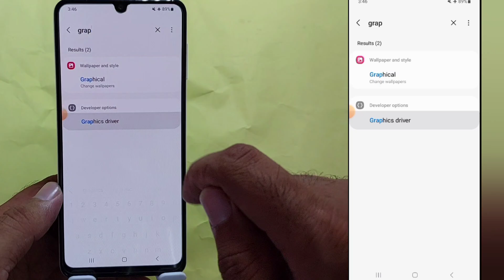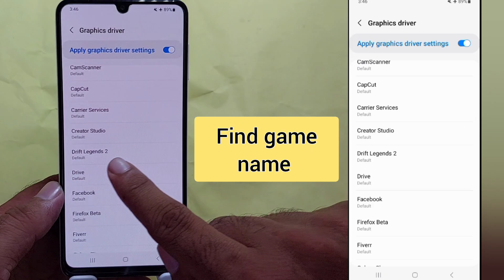How to Change Game Graphics Driver on Samsung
Today in this video I will show you how you can Change Game Graphics Driver on Samsung Phone